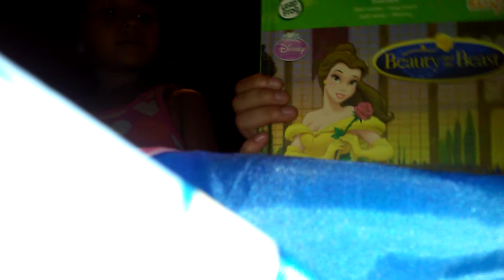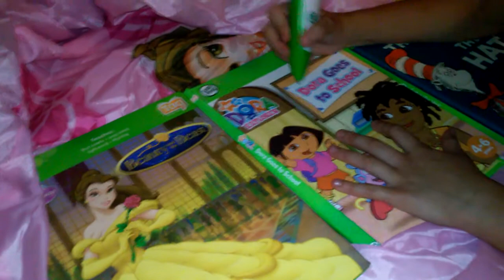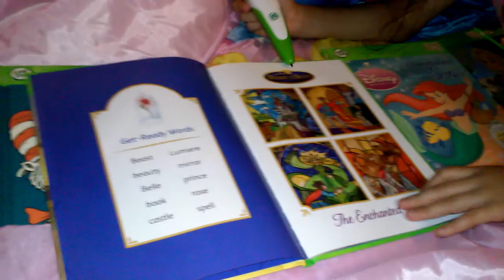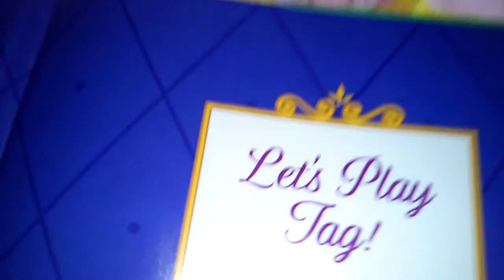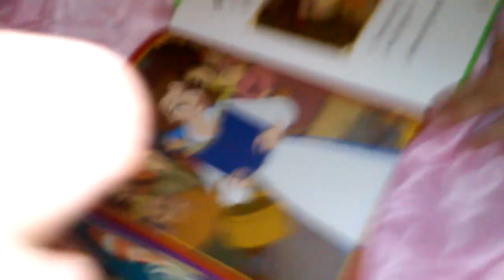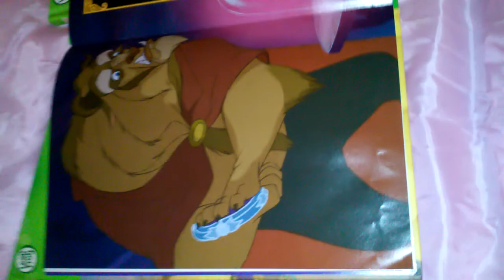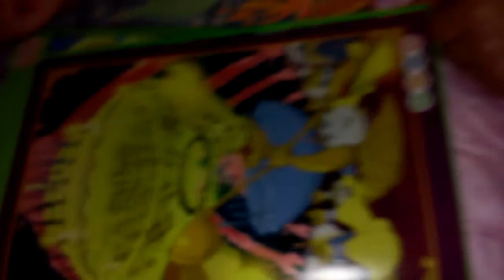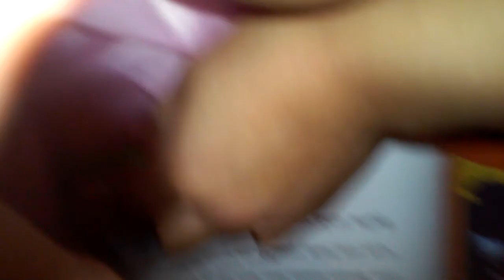Kokifans vierio and cartoys vierio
Ale and  heydi